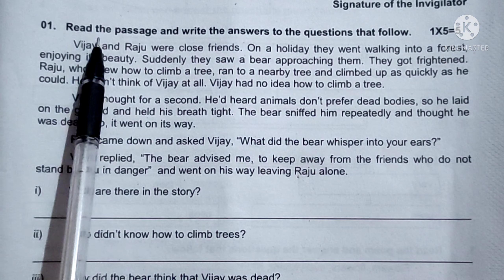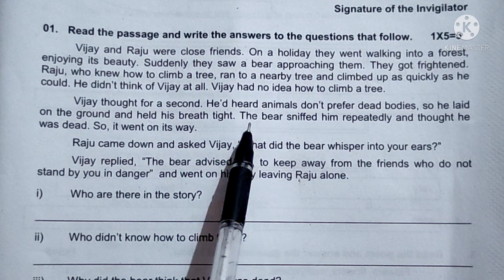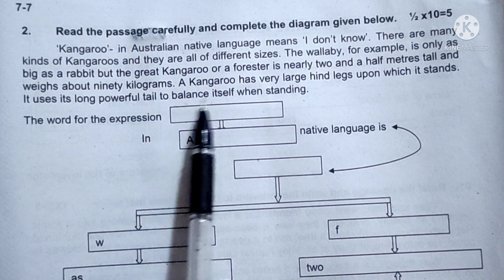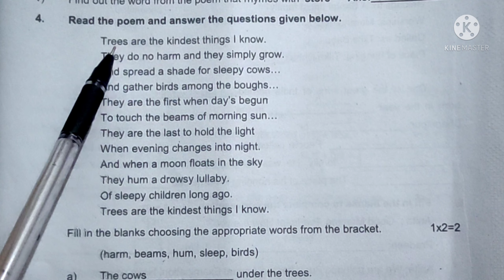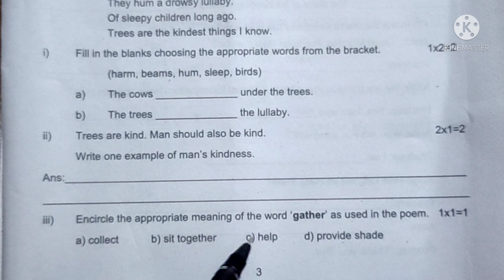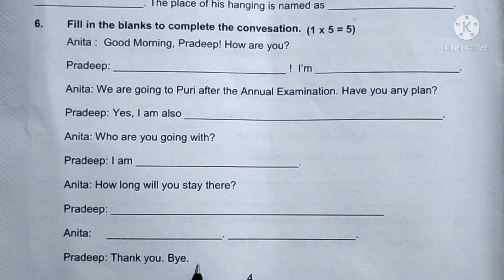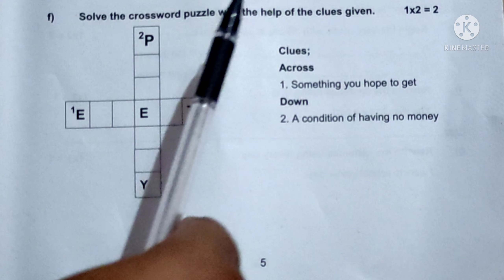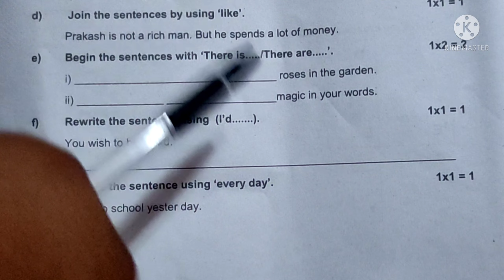7th class english annual question paper 2022 || class 7 english paper || class 7 english annual exam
7th class english annual question paper 2022
class 7 english annual paper
class 7 english annual exam

Hello friends,

              educare KK

Highlights...

what is the question paper of class 7 english

class 7 english annual question paper 2022

7th class english exam paper

7th class model paper 2022

7th class annual exam 2022

7th class SA2 english paper

             educare KK